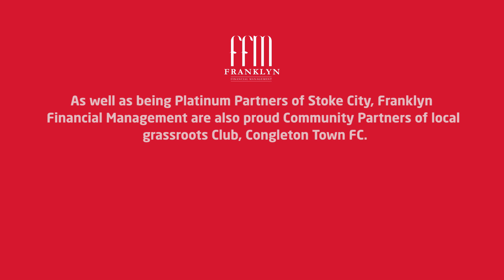Powell Surprises Local Junior Team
Nick Powell was the surprise guest on a Zoom call with Congleton Town Juniors as he answered questions from the young players.